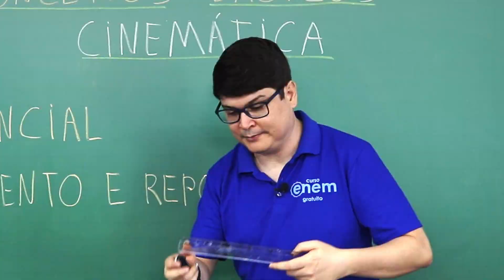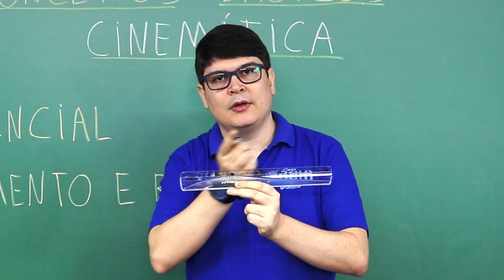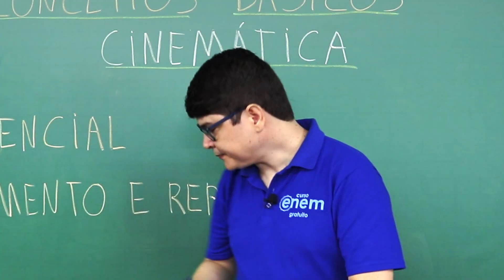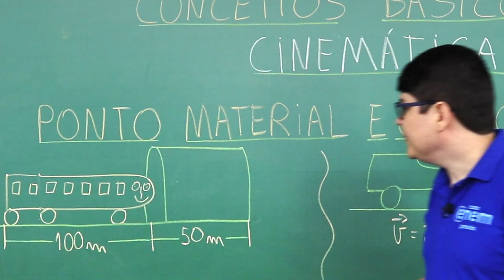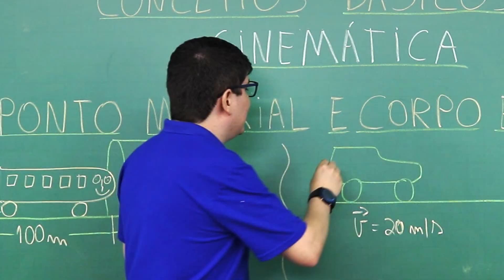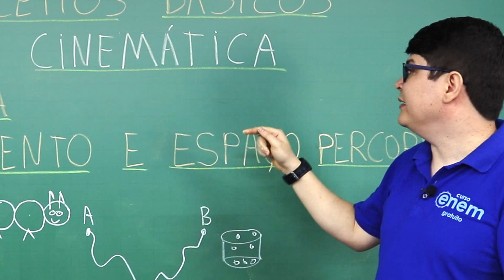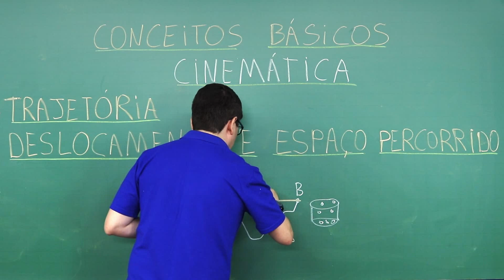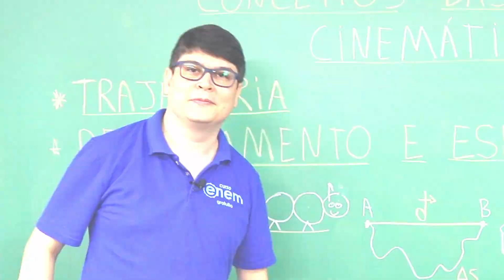MOVIMENTO, REPOUSO E REFERENCIAL: conceitos de Cinemática | Fundamentos de Física para o Enem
Nesta aula,  o professor Flaverson Messias Batista explica os conceitos básicos da Cinemática, a área da Física que estuda os movimentos.

Você vai entender o que é o referencial, movimento e repouso, ponto material e corpo extenso, trajetória, deslocamento e espaço percorrido.

⏱ MINUTAGEM / ASSUNTOS
00:00 Introdução
00:23 Referencial
00:42 Movimento e repouso
00:50 Exemplo prático de movimento e repouso
03:28 Ponto material e corpo extenso
05:10 Trajetória
05:30 Deslocamento e espaço percorrido

🔴 ASSISTA TAMBÉM

FACE /cursoenemgratuito/